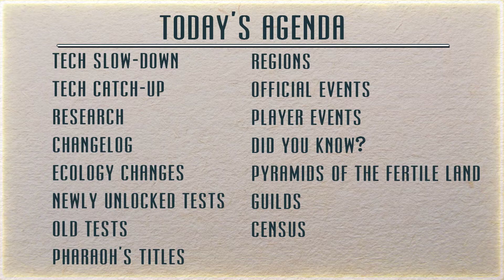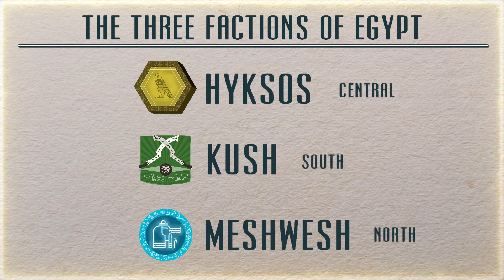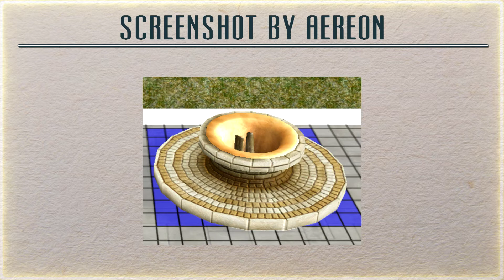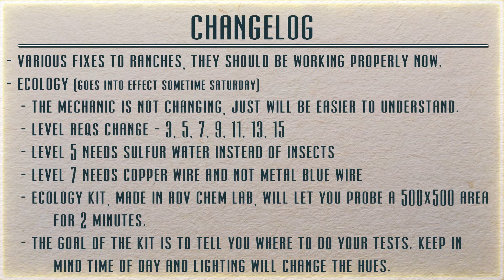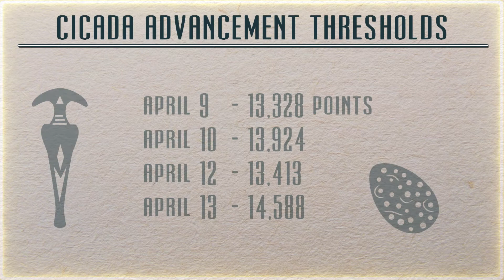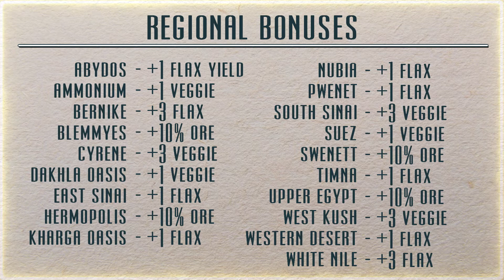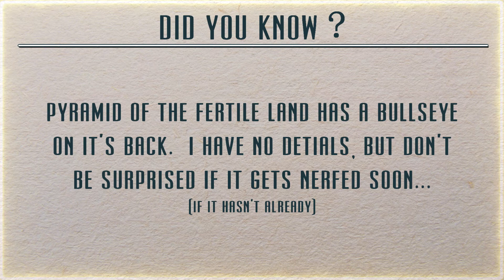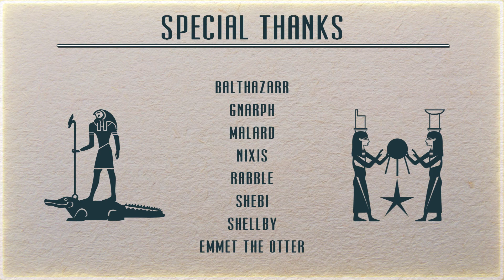Week 6 Recap - A Tale in the Desert - Tale 8 (ATitD 8)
This is a recap of the sixth week of A Tale in the Desert - Tale 8.  I'll cover new research, unlocked tests, census and regions among other topics.

CORRECTIONS
I say week 5. it's week 6 -_-
Tut's facets are higher. Forgot to check em .

◙ 0:38 Research change - tech slow-down
◙ 1:03 Research change- tech catch-up
◙ 3:42 Research - techs unlocked and on timer
◙ 6:50 Changelog
◙ 6:59 Ecology changes
◙ 8:11 Newly unlocked tests
◙ 9:39 Old tests
◙ 10:00 Takeskot
◙ 11:10 Regions
◙ 12:54 Official events
◙ 13:34 Player events
◙ 13:53 Did you know?
◙ 15:19 Better veggie yields!
◙ 16:18 Guilds
◙ 16:44 Census

A Tale in the Desert is a social MMORPG which does not include combat. Instead, a variety of social activities provide for the basis of most interaction in the game. The game's main focuses are building, community, research and personal or group challenges called tests.

These tests are based in 7 disciplines: Architecture, Art & Music, Body, Harmony, Leadership, Thought and Worship.

Licensing:
Game footage used:

"A Tale in the Desert" by Desert Nomad Studios, eGenesis, Pluribus Games

"Bir Demet Yasemen"
"Rampi Rampi"
"Shab Ayum"
"Penceresi Yola Karsi"
"Hicaz Dolap"
"Ozlem" by Turku